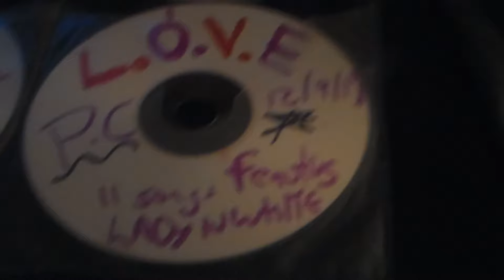Philip Cristancho "POR ELLA"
song available for streaming & downloading: Itunes, Amazon, Spotify, Deezer, etc

POR ELLA

SI QUE TE AMO/TE AMO
QUE SI TE QUIERO/TE QUIERO
QUE SI TE AMO/TE AMO
ES QUE TE QUIERO/TE QUIERO
YO TE AMO-TE AMO
YO TE QUIERO_ TE QUIERO
SAID I LOVE YOU/SAID I LOVE YOU
SAID I MISS YOU_SAID I MISS YOU
TE AMO/TE QUIERO
TE ADORO/PRINCESA
PRINCESA/PRECIOSA
PRINCESA/PRECIOSA
I HUG YOU…
SAID I HUG YOU (I HUG YOU)
SAID I KISS YOU (THEN HUG YOU)
I KISS YOUR BODY (YOUR BODY)
CARESS YOUR HAIR (CARESS YOUR HAIR)
CARESS YOUR BODY (YOUR BODY)

POR ELLA…
Y QUE SE FUE MI ILLUSION MAS BELLA
Y QUE YO ESTUVE LLORANDO POR ELLA, POR ELLA, POR ELLA
POR ELLA…
FUE LA MUJER QUE CONOCI MAS BELLA
ME ENAMORE Y ME ENTREGE CON ELLA, POR ELLA, SOLO POR ELLA

I MISS YOU…BECAUSE I LOVE YOU